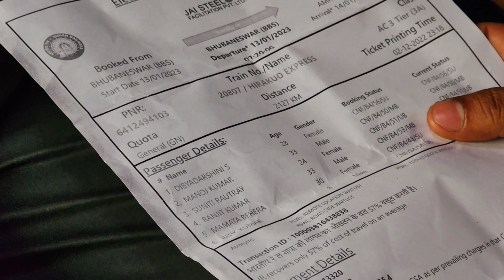Vlog#140|ଆମ trip ର 1st day କେମିତି ରହିଲା? Train journey from Bhubaneswar to Amritsar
🙏 Jay Jagannath. Hi ! Friends welcome to our Umeansh vlog channel. Our vlogging channel is all about lifestyle blogging. Here I am sharing my daily routine,cooking,babyrecipes, baby products, travel and many more things.
Moreover you will be entertained ,motivated and definitely get useful information in all our vlogs. Our idea is to spread happiness in our surroundings.